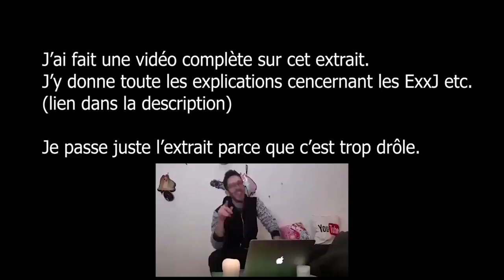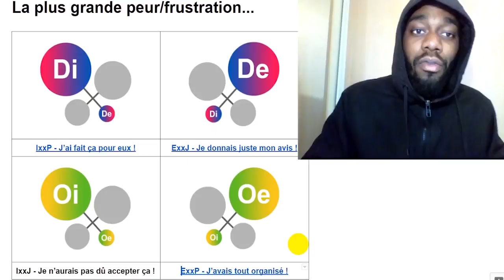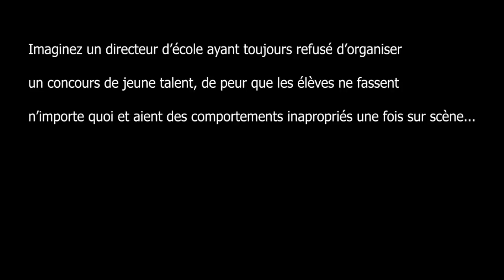IxxP, ExxP etc. : La Plus Grande PEUR de chaque personnalité (MBTI Efficace)